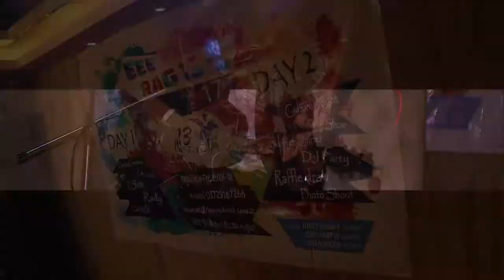AIUB 13-3 EEE PROM NIGHT (TRAILER)